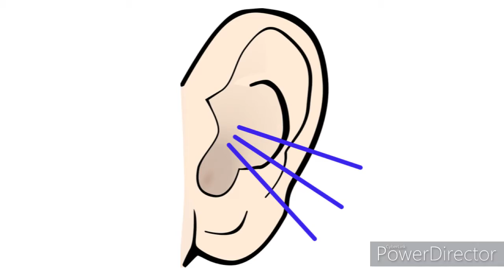GC Morning Message 10/1